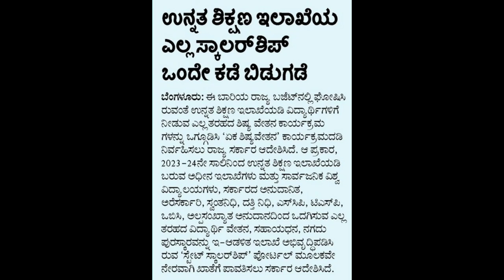SSP BIG CHANGES BY GOVT|ವಿದ್ಯಾರ್ಥಿ ವೇತನ ಈಗ ಸಂಪೂರ್ಣ ಬದಲಾವಣೆ|students solution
Upi id:hatersvtu@ybl